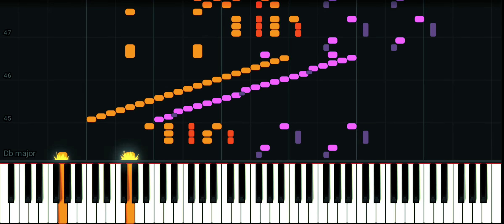Scherzo in D Flat Major by zzboi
UwU he called this shitpost but imo this is amazing... my comps don't even cone close dayum